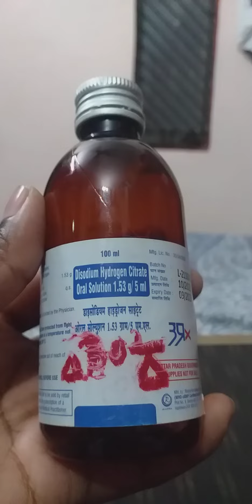Disodium Hydrogen Citrate oral solution 1.53 gram/5 ml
disodium hydrogen citrate oral solution medicine uses, dose, precaution side effects and all information in one vedio